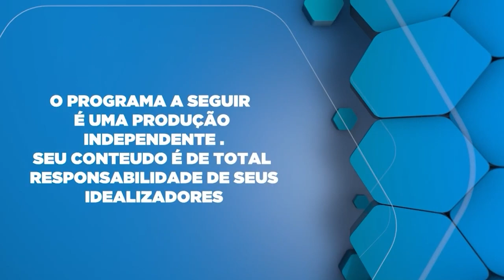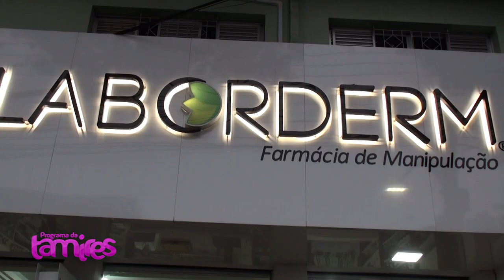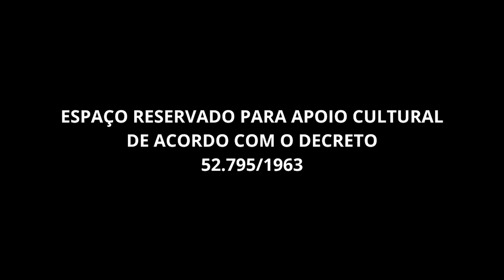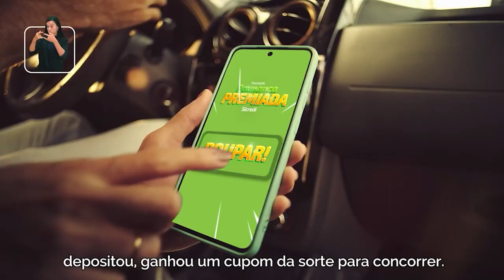Espiritualidade Cristã com Padre Eder Camilo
Um acampamento com enfoque na espiritualidade cristã é uma experiência transformadora que busca unir fé, partilha, dinâmicas e proatividade dos participantes. Durante o evento, os momentos de oração, louvor e reflexões sobre a Palavra de Deus se entrelaçam com atividades práticas e interativas, promovendo comunhão, crescimento espiritual e fortalecimento dos laços entre os participantes. A dinâmica envolve jogos, debates, trabalhos em grupo e testemunhos, criando um ambiente de aprendizado e vivência do evangelho de forma alegre e participativa. O objetivo é cultivar a fé, fomentar a partilha de experiências e incentivar uma vida cristã ativa e engajada.